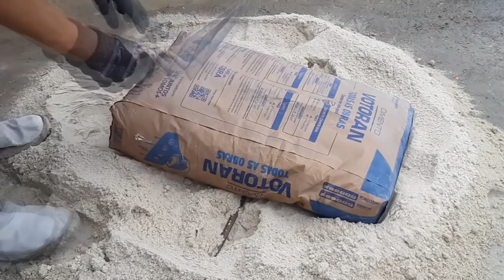Mamãe é fera